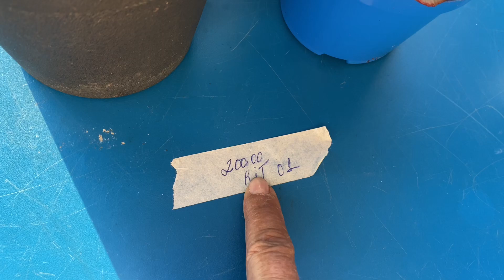Vendas de kit de suculentas, venha adquirir o seu antes que acabe 😁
tudo que eu gosto, eu compartilho com você
suculentas cores incríveis
Logo vão está à venda 😱

vandas de suculentas